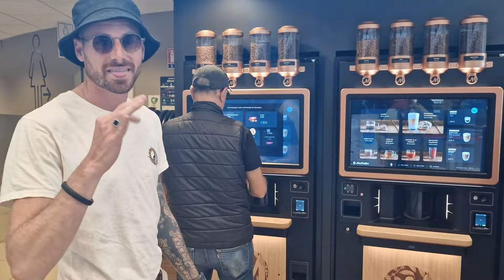#1610 Marc , josep y yo estamos de camino a Annemasse